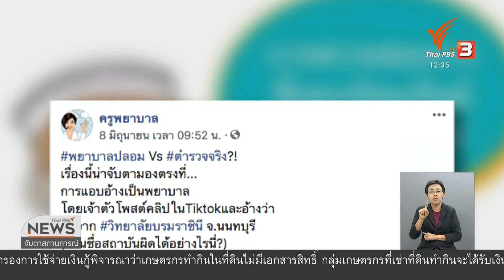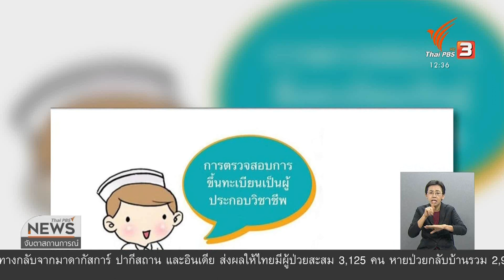สภาการพยาบาลแจ้งเอาผิดหญิงแอบอ้างแต่งเครื่องแบบ (10 มิ.ย. 63)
สภาการพยาบาล แจ้งความดำเนินคดีกับสาวที่แอบอ้างเป็นพยาบาล หลังตรวจสอบในระบบของสภาการพยาบาลไม่พบรายชื่อขึ้นทะเบียนเป็นพยาบาล